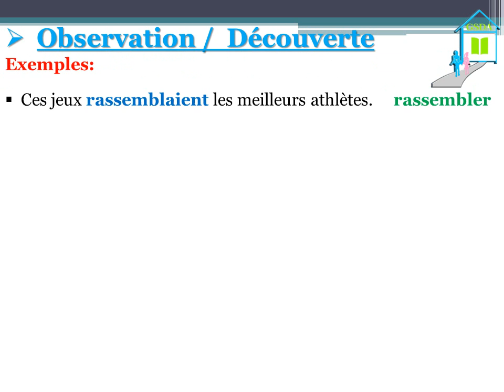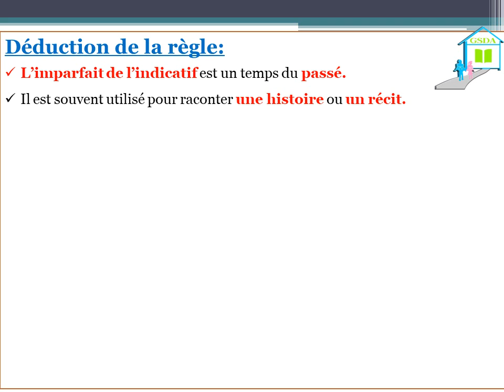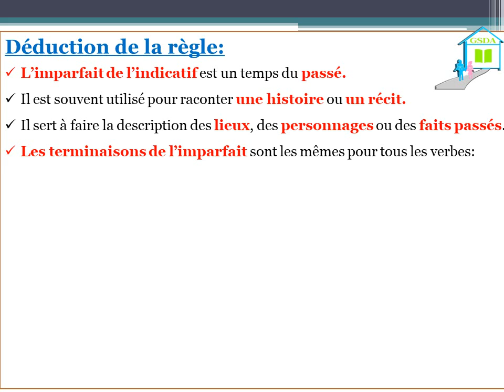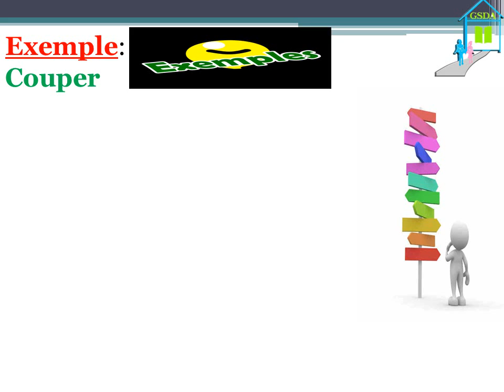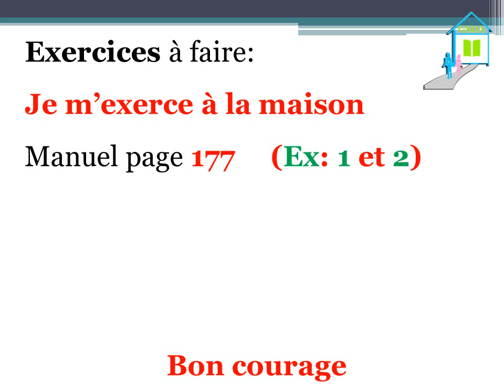conjugaison 4 AEP covid